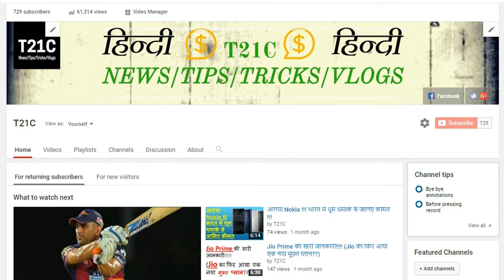Jio Bumper offer for samsung mobiles